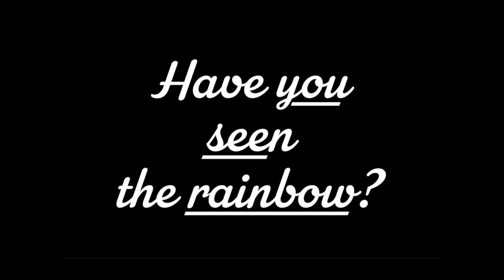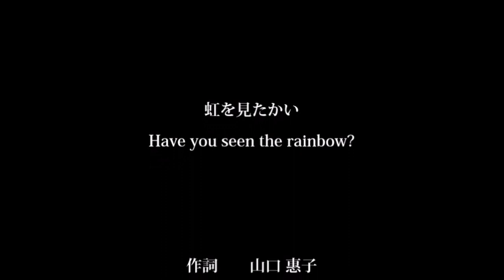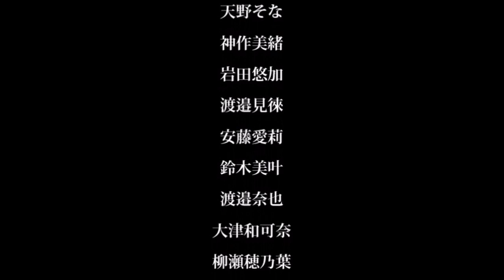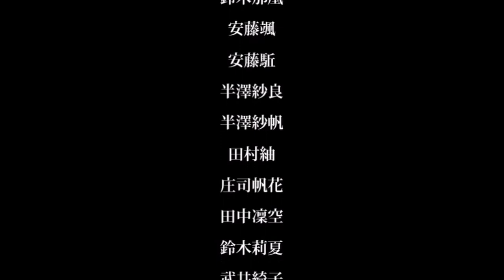【令和千葉台風復興支援ソング】虹を見たかい〜Have you seen the rainbow?🌈ル・ファーレ復興ソングプロジェクト映像編集:山口璃人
この曲はこちらでお求め頂けます。
昨年の台風15号で被災した千葉に音楽で元気を届けよ うと企画された「復興ソング」プロジェクト。趣旨に賛同する、館山・南房総にゆかりのあるシンガー23名がこの歌を歌うことになり、16歳から62歳までと幅広く多様なアー ティストが集まり、地元のミュージカル劇団True Colorsの子供達26名も参加することになりました。

途中、新型コロナウイルスの影響が急速に広がり、メンバーが集まってのスタジオレコーディングやステージは全て 中止に追い込まれました。そのため、レコーディングエンジニアであるmonk beat studio主宰の山口泰氏が、携帯電話のボイスメモに録音した歌声を集めてCDにする、という前代未聞のやり方でCDを制作。

レコーディングと並行して、それぞれの自宅などで撮影された映像を編集し、完成したパートからYoutubeで配信するという取り組みも始まりました。動画の編集作業は高校2年生の山口璃人が担当、送られてきた動画を編集し、週一回ずつ映像配信していきました。これは、それぞれの自宅から送られてきた動画を編集し、1曲のMVとして仕上げた完成版です。